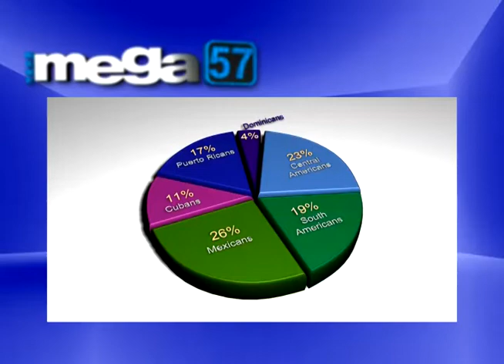Advertiser Mega57 Dawn Powell